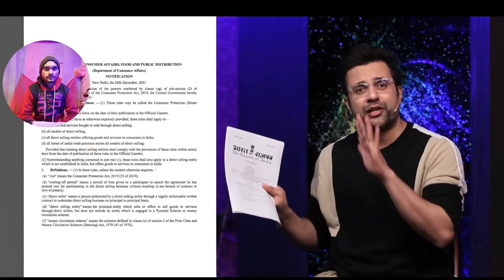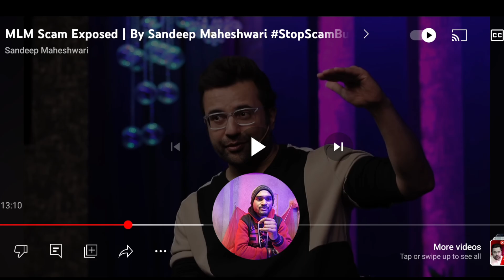जेल जाने से कौन रोकेगा😭Vivek Bindra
Hello:- Vivek Bindra On Sandeep Maheshwari Review Full Video Watch Kare

sandeep maheshwari
sandeep maheshwari vivek bindra
vivek bindra
vivek bindra sandeep maheshwari
sandeep maheshwari exposed vivek bindra